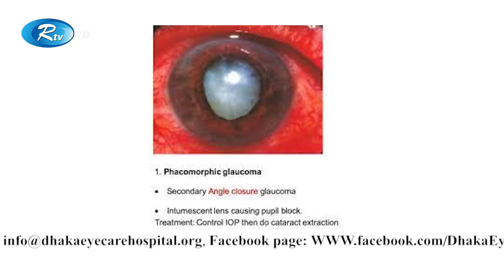লাল চোখ: কেন হয় এবং প্রতিকার| Red and Bloodshot Eyes | Shustho Chokh | সুস্থ চোখ |Rtv Health Program